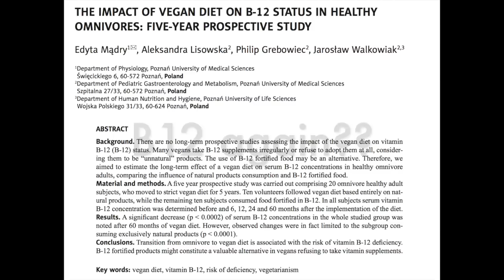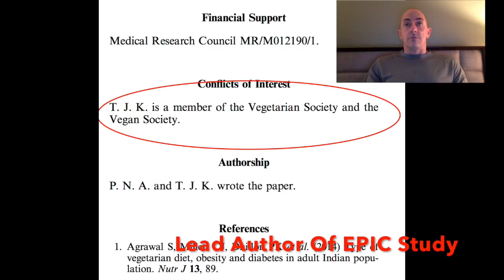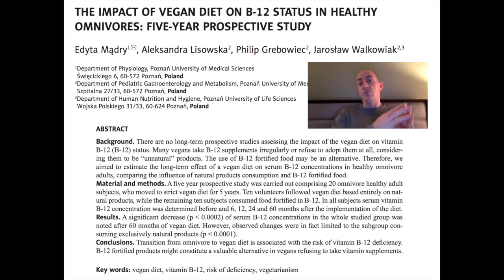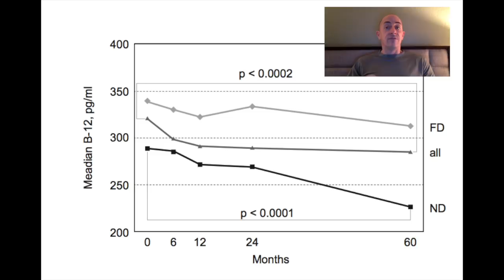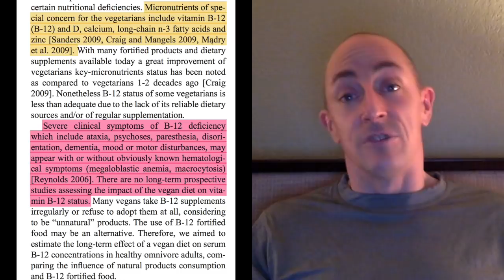Do long-term vegans really NEED B12?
Myths, bull shit and myths. Oral sex is your B12 rescue...
Plus, how to start thinking about research design for better understanding of what you are reading.